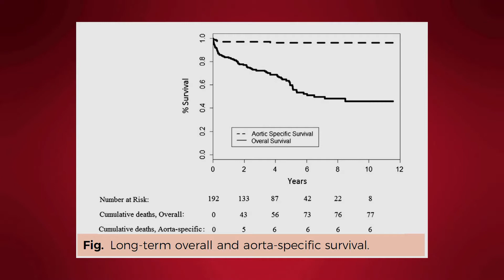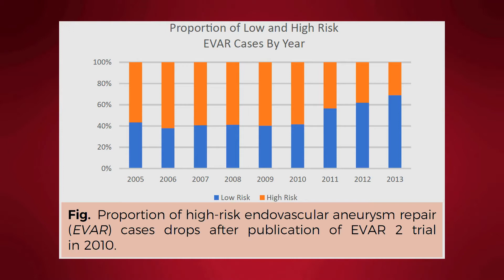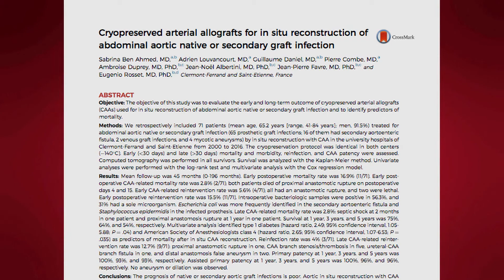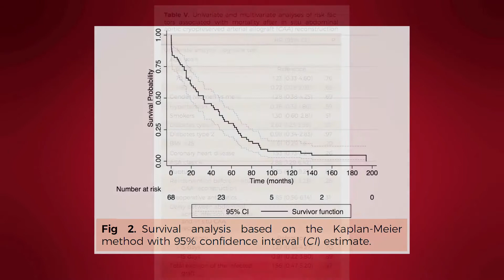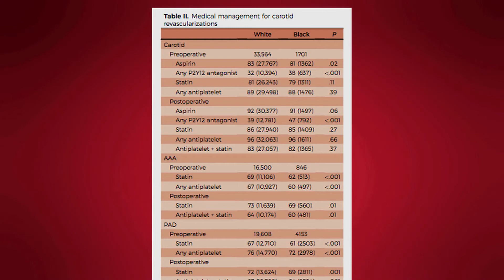February 2018 JVS Editor Summary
Dr. Peter Lawrence introduces the February issue of the Journal of Vascular Surgery.

Low mortality rates after endovascular aortic repair expand use to high-risk patients.

Cryopreserved arterial allografts for in situ reconstruction of abdominal aortic native or secondary graft infection.

Black patients present with more severe vascular disease and a greater burden of risk factors than white patients at time of major vascular intervention